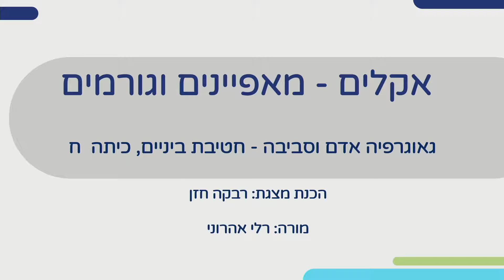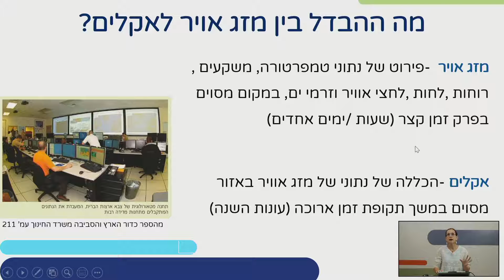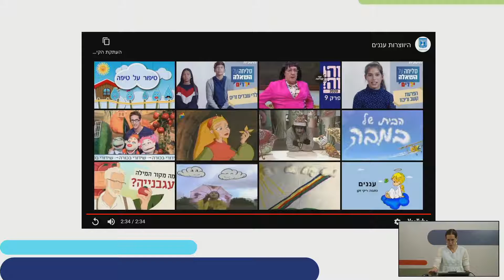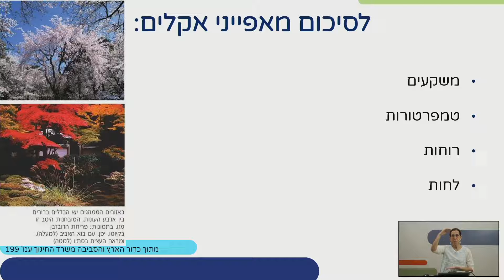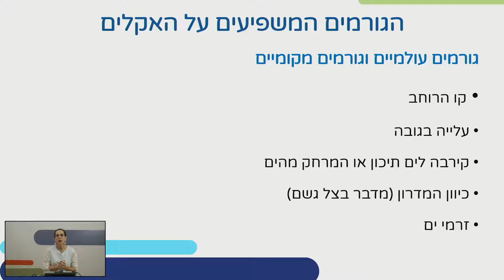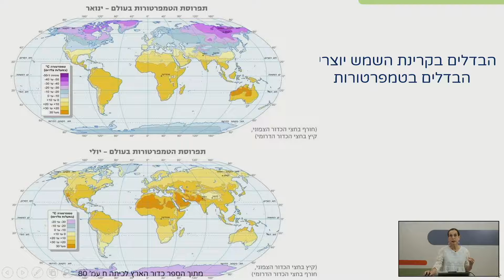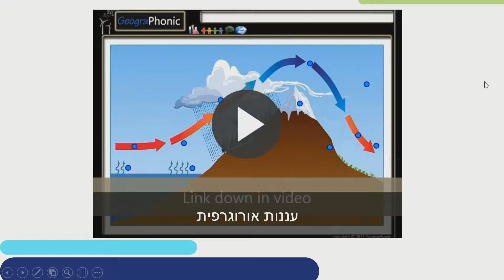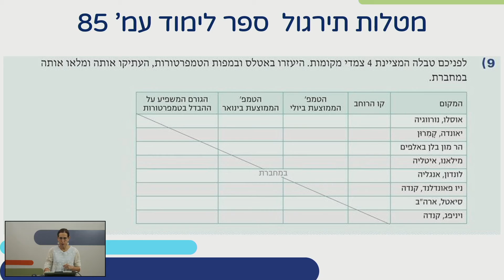מקורות המים בישראל ואיכותם חלק א' | גאוגרפיה אדם וסביבה לכיתות ח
שם המורה: רלי אהרוני
למידע נוסף במרחב הפדגוגי:

*קוד השידור: 1_mrhqr86l*